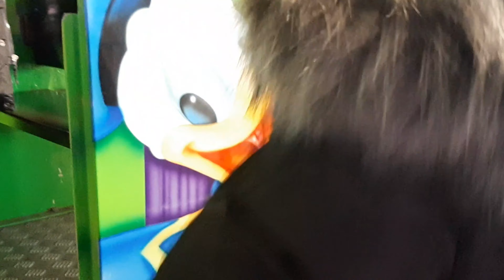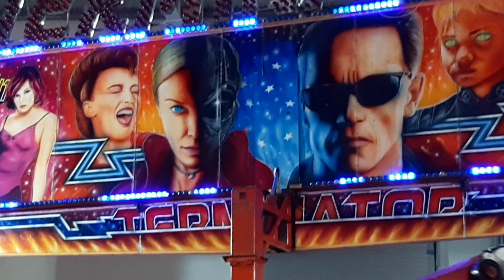funfair with kids